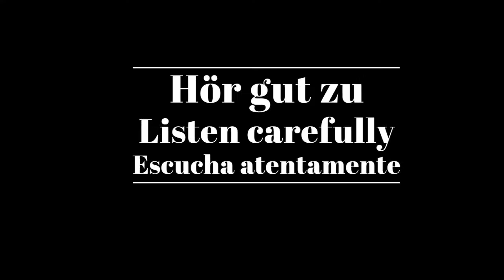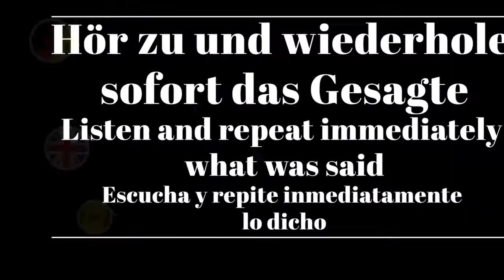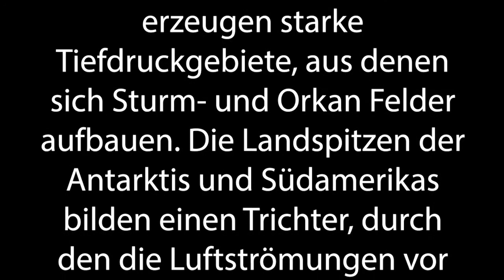Shadowing in German - Gefährliche Winde bei Kap Hoorn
Timelines:
00:10  Hör gut zu /Listen carefully/Escucha atentamente
00:52 Hör gut zu (mit Untertiteln)/ Listen carefully (with subtitles)/ Escucha atentamente (subtitulado)
01:32 Hör zu und wiederhole sofort das Gesagte/ Listen and repeat immediately what was said/Escucha y repite inmediatamente lo dicho

Text:
Patagonien ist für seine extremen Winde berüchtigt. An der Spitze Südamerikas prallen sehr kalte Luftmassen aus der Antarktis auf wärmere Luft aus dem Norden. Die hohen Temperaturunterschiede erzeugen starke Tiefdruckgebiete, aus denen sich Sturm- und Orkan Felder aufbauen.

Die Landspitzen der Antarktis und Südamerikas bilden einen Trichter, durch den die Luftströmungen vor Kap Hoorn zusammengedrängt und beschleunigt werden. An 300 Tagen im Jahr toben am südlichen Ende des Kontinents heftige Stürme.

Untertitel: 2ZDF